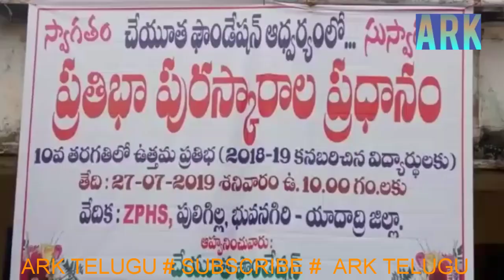పులిగిల్ల జిల్లా పరిషత్ ఉన్నత పాఠశాల విద్యార్థులకు ప్రతిభా పురస్కారాలు అందజేసిన చేయుత ఫౌండేషన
యాదాద్రి భువనగిరి జిల్లా వలిగొండ మండలం పులిగిల్ల జిల్లా పరిషత్ ఉన్నత పాఠశాల పదవ తరగతిలో ప్రతిభ కనబరిచిన విద్యార్థులకు ప్రతిభా పురస్కారాలు అందజేశారు ఈ కార్యక్రమానికి ముఖ్యఅతిథిగా గా హైదరాబాద్ సెంట్రల్ యూనివర్సిటీ అసిస్టెంట్ ప్రొఫెసర్ డాక్టర్ కృష్ణారెడ్డి గారు హాజరైనారు ఈ సందర్భంగా వారు మాట్లాడుతూ విద్యార్థులు ఉన్నత చదువులు చదివి గ్రామానికి తల్లిదండ్రులకు మంచి పేరు తీసుకురావాలని కోరారు